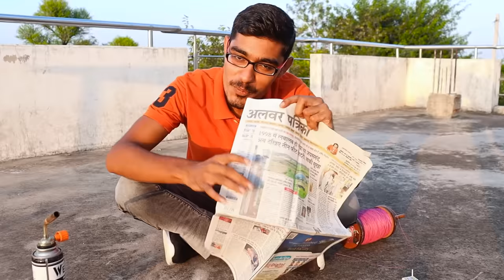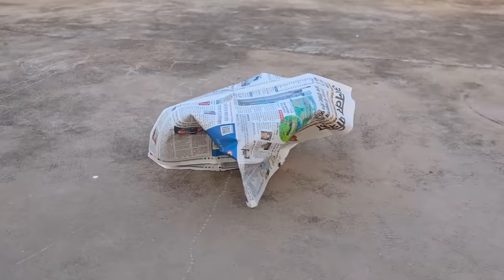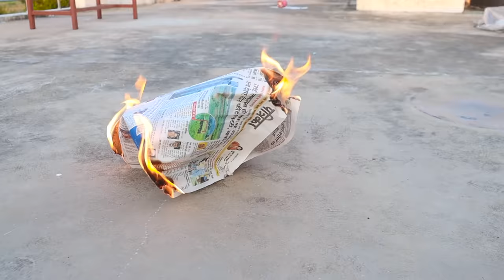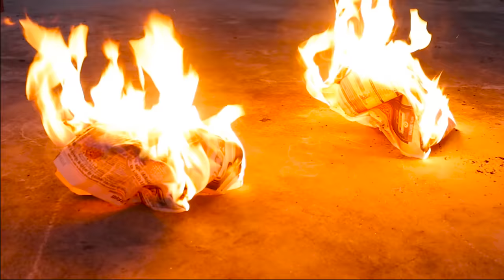We Made Amazing Hot Air Balloon Using Newspaper | यह अखबार हवा में उड़ेगा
Hello guys, is video me humne ek hot air balloon banaya hai.